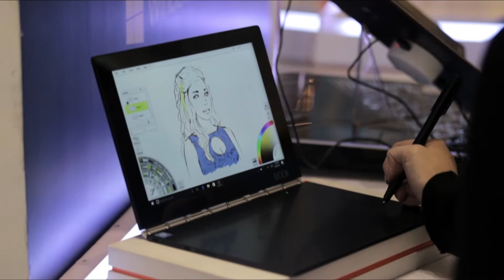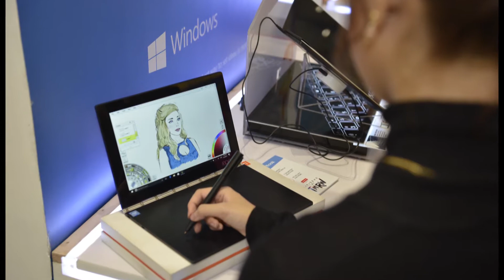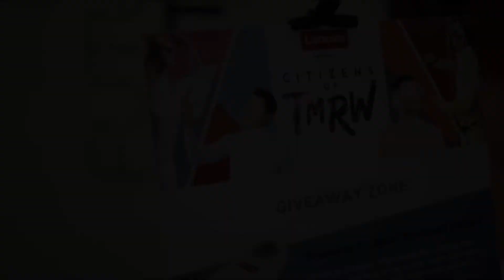Citizens of TMRW - Philippines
Peek into some highlights of Lenovo Philippines' pop up event at SM Megamall Mega Fashionhall last September 22-24.